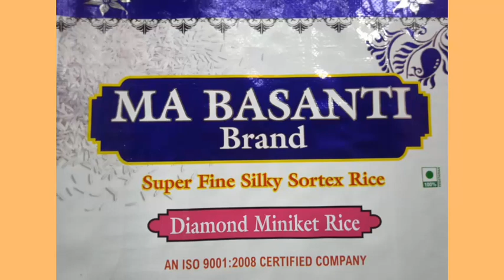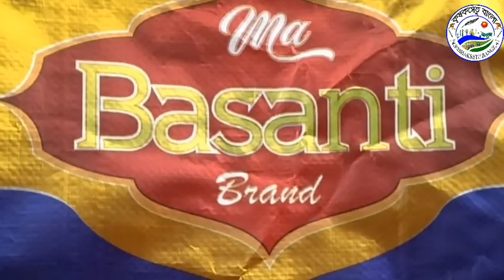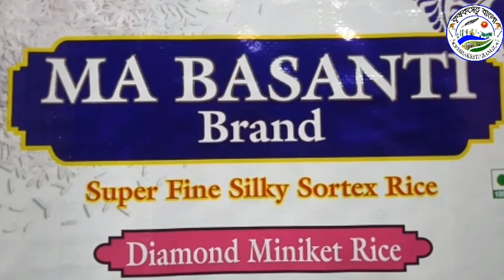সেহারাবাজারে রেল গেট ভেঙে বেরিয়ে গেল একটি ট্রাক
বর্ধমানের সেহারাবাজারে রেল গেট ভেঙে বেরিয়ে গেল একটি ট্রাক। স্থানীয় ব্যবসায়ীরা জানায় যে একটি ট্রাক বর্ধমান থেকে আরামবাগের দিকে যাচ্ছিল সেই সময় সেহারা বাজার রেল লাইন ক্রসিং করার সময় রেলগেট পড়তে থাকে তখন গাড়ির ব্রেক কষে ও ড্রাইভার নিয়ন্ত্রণ রাখতে পারেনি গাড়িটিকে তৎক্ষণাৎ রেল গেট ভেঙে ট্রাকটি বেরিয়ে যায় গাড়িটিকে আটক করেছে জিআরপি।